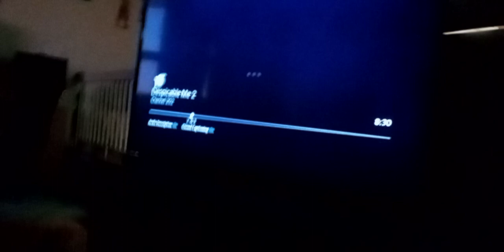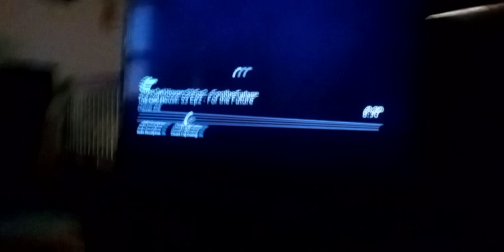the wdjr team gets tangled the series season 7 ep 2 for the future part 7 infiltrate the base(5)